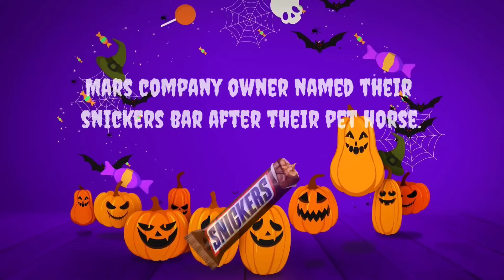Halloween Chase | Fall Brain Break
GET READY FOR AN AWESOME HALLOWEEN CHASE FALL BRAIN BREAK.  MISSIONS, CHASES, TRIVIA, DANCES AND MORE...

Enjoy a variety of fun virtual fitness brain breaks, chase games and would you rather's.  Give your students a mental break from the classwork and let them put their minds in a place of virtual fun.  They'll receive a short fitness brain break and they'll become refreshed and ready to get back to learning.
This channel will also include games that can be played in the classroom, Gymnasium, pe at home. and every type of virtual brain break you can think of, including holidays and major events.

This music is now in the game The Scary Werewolf! Try it out on Android and Google play here: